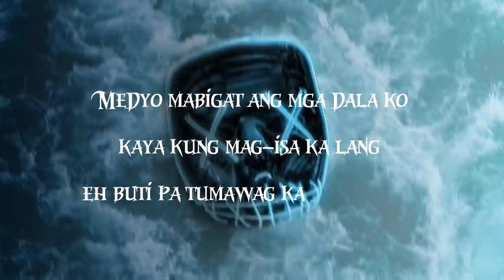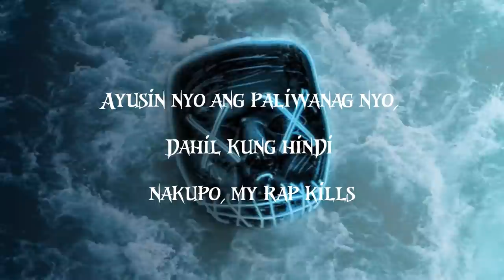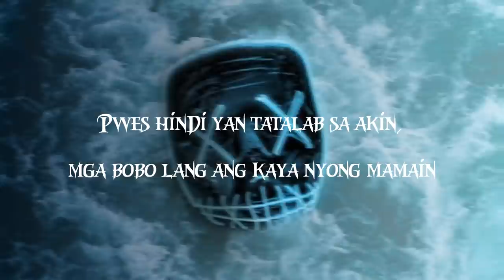BASAL - TAGAILOG | DAMONNGGOLOIDZ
PROD. BY DONRUBEN BEATS
DAMONNGGOLOIDZ
DONGALO WRECKORDZ INTERNATIONAL